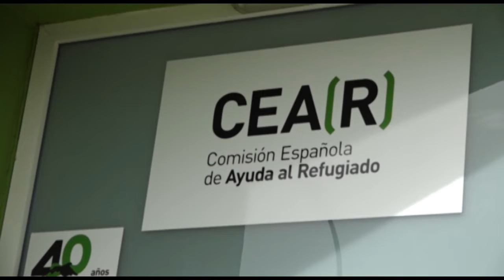INFORMATIVO SANTA LUCÍA WEB - 20 01 2022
Informativo del municipio de Santa Lucía:
1-28º Aniversario del Centro CEAR.
2-Regresan las Jornadas de Inteligencia Emocional.